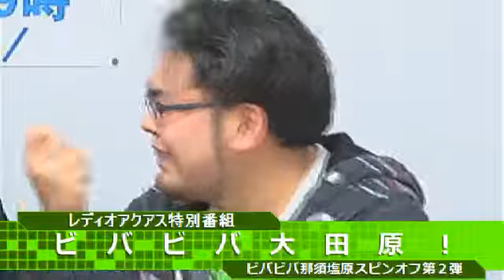ビバビバ大田原！ビバビバ那須塩原スピンオフ第２弾！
大田原市より、長幸典さん、大森未来さん、高田のりひささんの３名をお迎えして繰り広げるビバ！
今夜もビバらナイト！